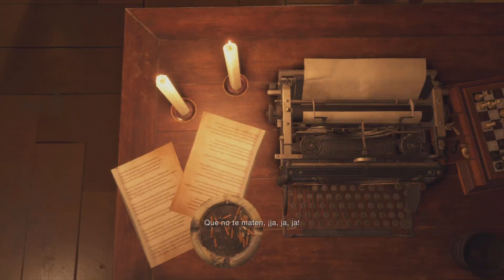Let's Play Resident Evil 4 Remake - Parte 18 (Comentado)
Ashley al rescate, socorro, estoy indefenso jiji